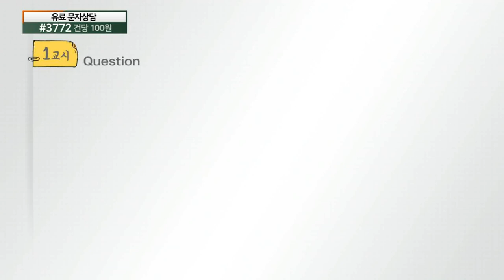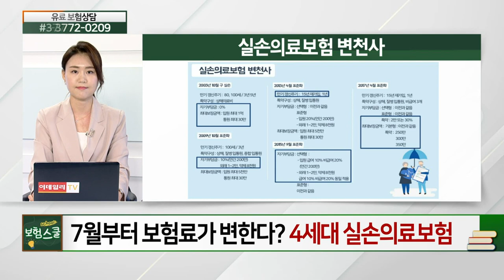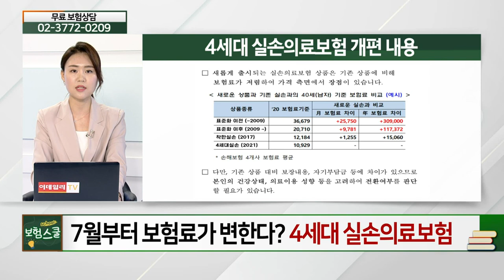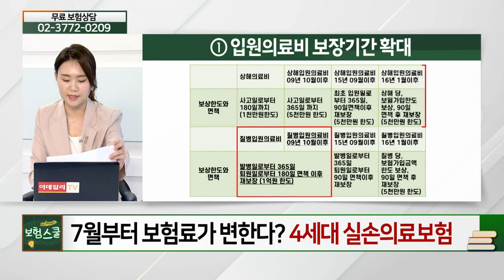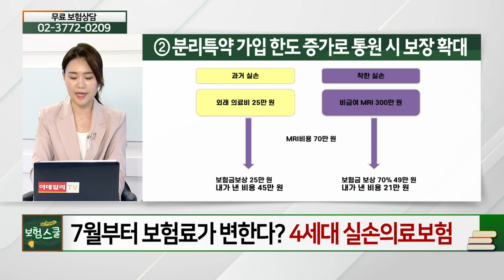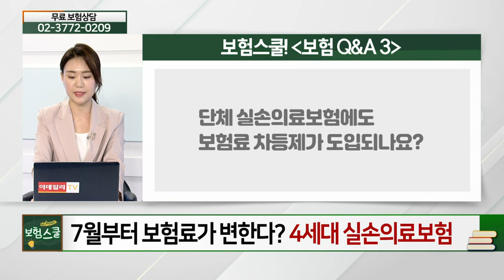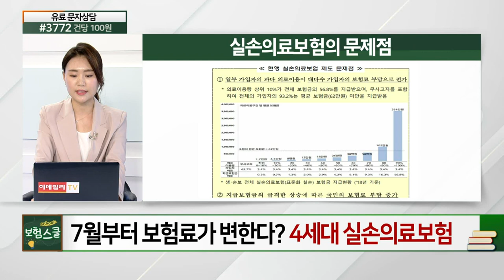7월 보험 개편... 4세대 실손의료보험_꼭 알아둬야 할 보험 상식 (20210607)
# 7월 보험 개편... 4세대 실손의료보험